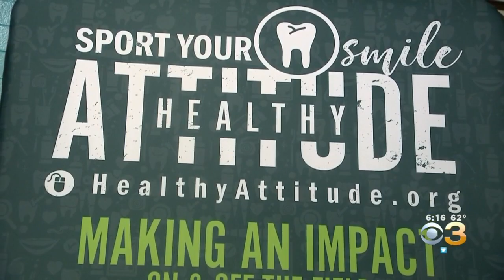Eagles' Rodney McLeod Cuts Ribbon On First-Of-Its-King Health And Wellness Center At Olney Charter H